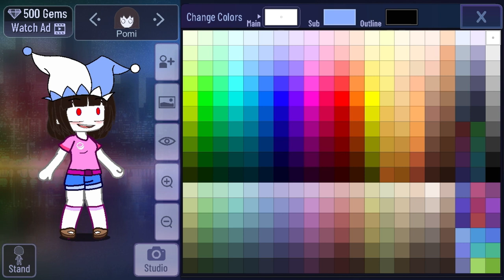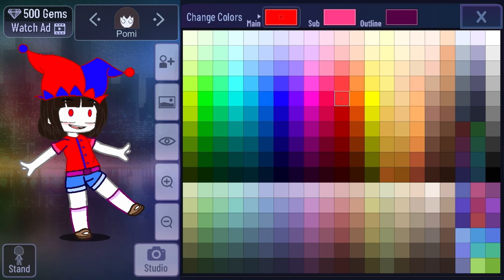Making Pomni from The Amazing Digital Circus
Game: Gacha Club